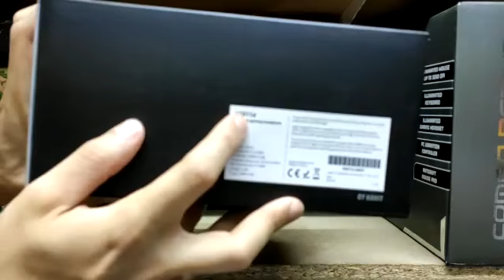Review: Havit Auriculares Gaming LED RGB PC PS4 XBOX